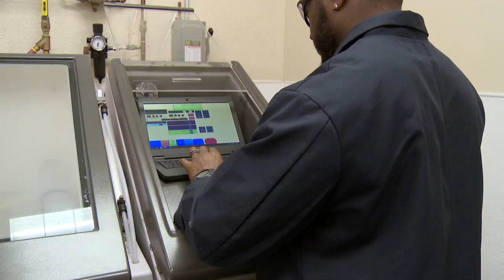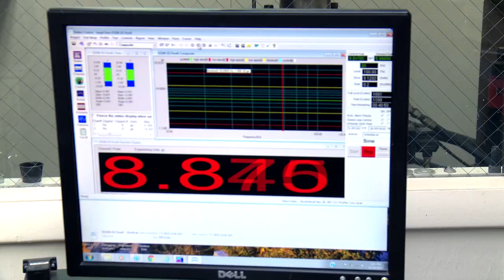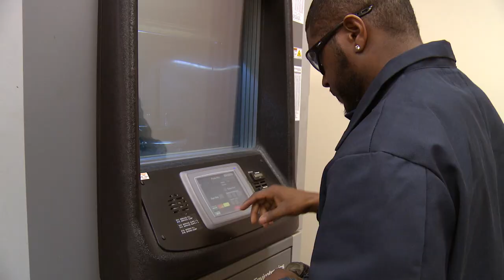Who is MGM Brakes? The Leading Supplier of Spring Brake Actuators, Worldwide.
Learn more about MGM Brakes, the company and the faces behind the product. for more history and product information.